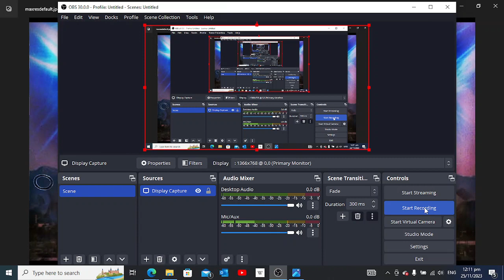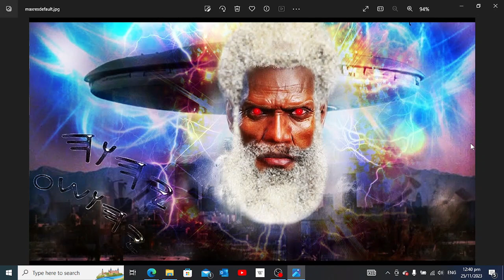THE LORD REMEMBER THIS SINS OF EDOM